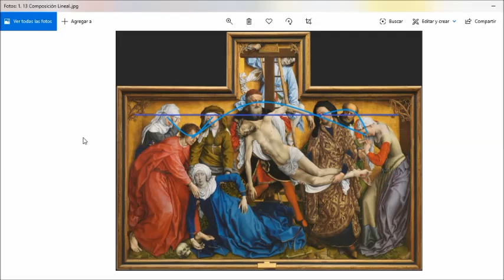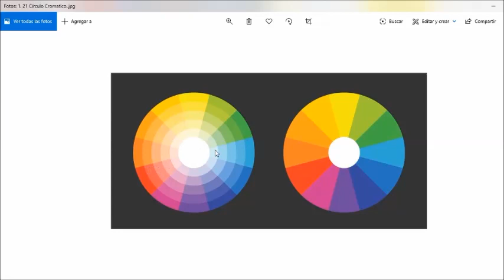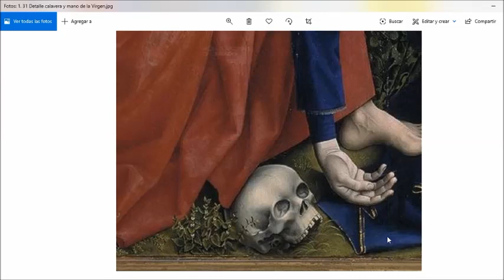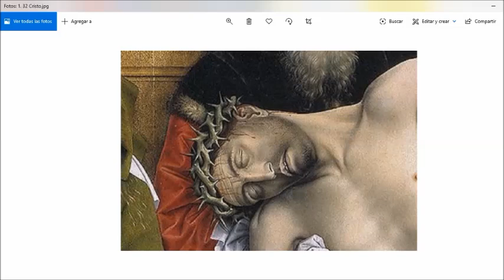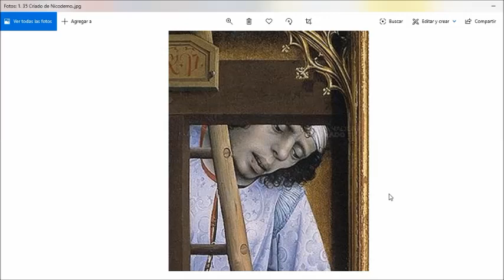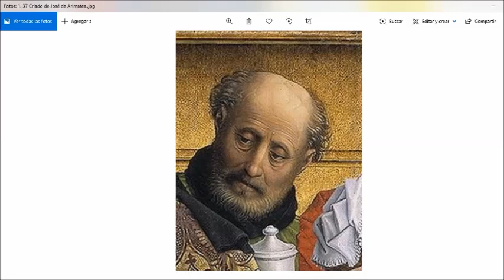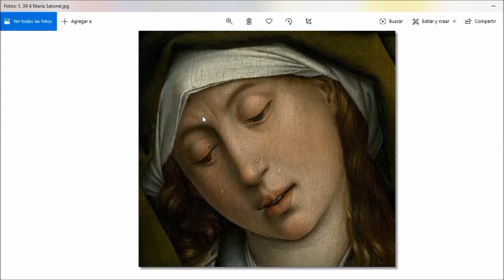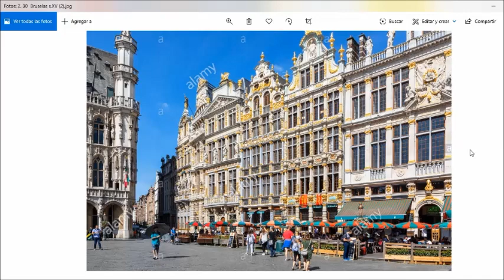C.C. LAS CALIFORNIAS Aprende a Leer un Cuadro Sesión 11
Profesora Ana Hervás
Desdendimiento de Rogier van der Wyden